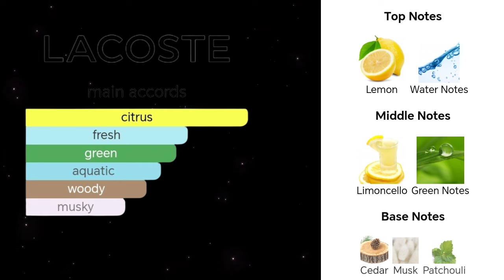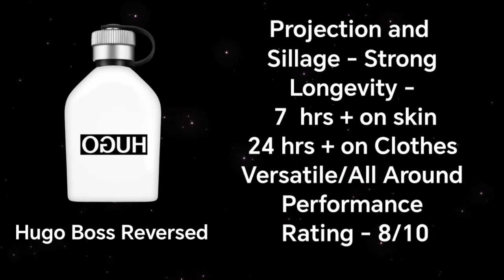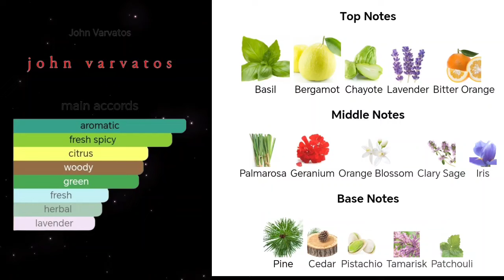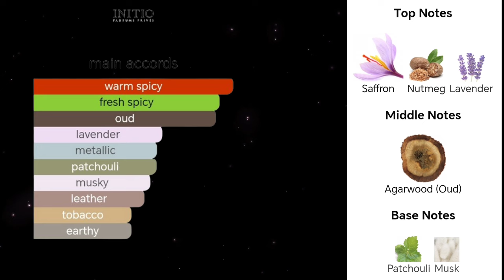15 FRESH AND CLEAN FRESH OUT OF SHOWER FRAGRANCES FOR MEN | Clean & Fresh perfumes | Clip Fragrance.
15 FRESH AND CLEAN FRESH OUT OF SHOWER FRAGRANCES FOR MEN | Clean & Fresh perfumes | Clip Fragrance.

15 CLEAN and FRESH FRAGRANCES

LACOSTE EAU FRAICHE
ANTONIO BANDERAS BLUE SEDUCTION
PRADA L'HOMEE LEAU
ALLURE HOMME SPORT COLOGNE

AZZARO CHROME EXTREME
PARFUMS DE MARLY GALLOWAY
HUGO BOSS REVERSED
NAUTICA VOYAGE
ACQUA ESSENZIALE COLUNIA
DAVIDOFF COOL WATER WAVE
JOHN VARVATOS BLU
PRADA LUNA ROSA SPORT
RALLPH LAUREN DEEP BLUE PARFUM
PRADA LUNA ROSA

Top 10 BEST LEATHER FRAGRANCES FOR MEN | 10 OF THE BEST LEATHER PERFUMES FOR MEN | Clip fragrance.

TOP 15 BEASTMODE SUMMER FRAGRANCES FOR MEN Pt 1 | Best Summer Perfumes for men Clip Fragrance.